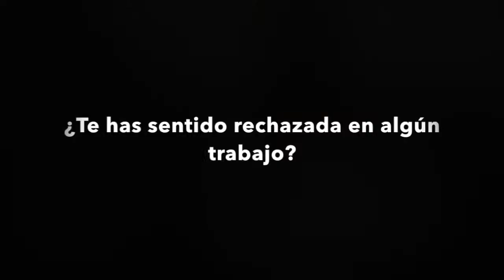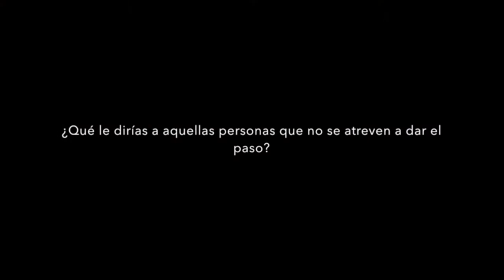Entrevista Maribel, mujer transexual discriminada